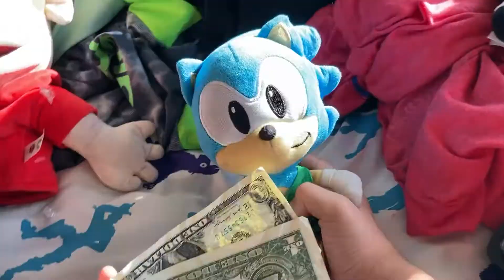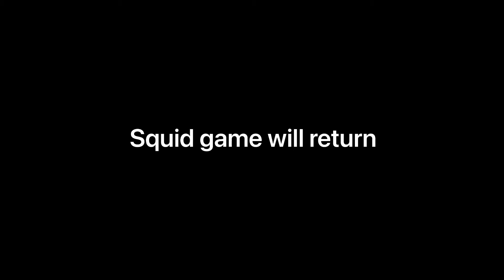CMB movie: Squid game 3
Season 2 of Squid game is confirmed ￼